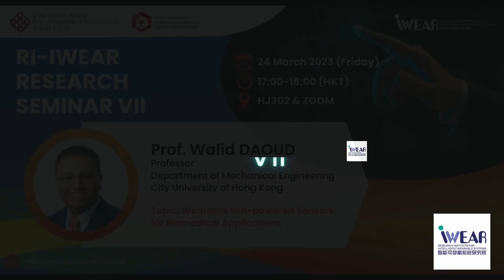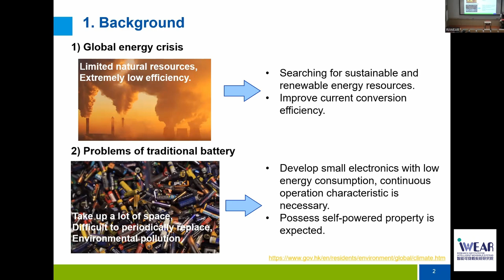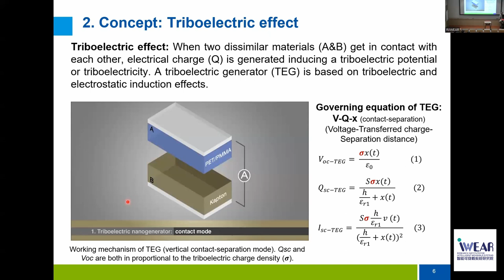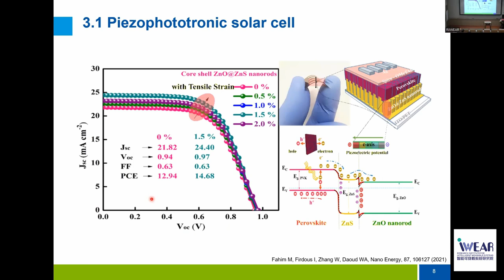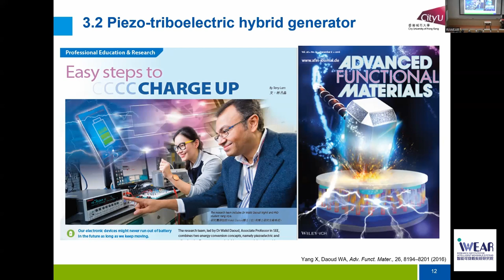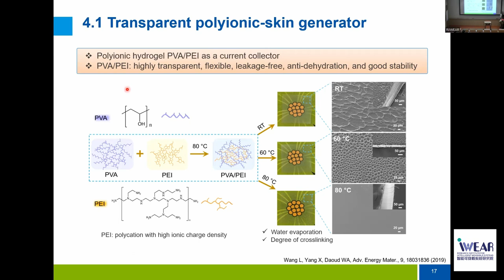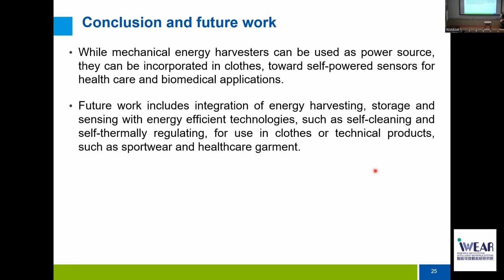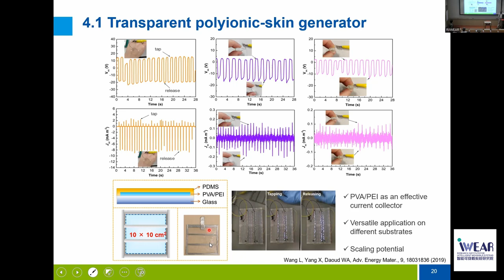Wearable Self-powered Sensors for Biomedical Applications-Prof. Walid DAOUD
RI-IWEAR Research Seminar VII

Keynote Speakers

Prof. Walid DAOUD
Professor

Topic: Wearable Self-powered Sensors for Biomedical Applications

Abstract:
Development of renewable energy based power supply is crucial for meeting future energy needs and carbon emission reduction targets. Solar, mechanical, and kinetic energies can provide sufficient electricity needed in daily life. Transduction mechanisms, such as piezoelectric and triboelectric, have been utilized for energy conversion. In this pursuit, single effect and hybrid harvesters were designed in order to analyze the contribution of each effect and their impact on the power generation process. While the energy harvesters can be used as the power source of portable devices, they can also be incorporated in clothes or technical products, toward self-powered sensors for health care and biomedical applications. This seminar intends to present the underlying concepts of the transduction mechanisms and recent research accomplishments. Future prospects and potential applications will also be discussed.

Biography:
Dr Daoud is Professor in the Department of Mechanical Engineering at City University of Hong Kong. He graduated from the University of Technology Graz, Austria, with a Dipl-Ing degree (BS and MS) in Chemical Engineering and received his PhD in flexible bilayer photovoltaic cells from the University of Sheffield, UK. Dr Daoud’s current research is mainly focused on the areas of energy harvesting and smart wearable technologies. His group is developing approaches for harvesting free or waste energy, such as light and kinetic energies. Being intermittent sources, it is equally important to find storage solutions for this form of energy. Therefore, the group is interested in the modelling and design of compatible batteries. He has received international renown and several awards for his pioneering research on wearable solar and kinetic energy harvesting technologies. His research has featured in Nature (2004) and Science (2008) and broadcasted through interviews by major international media, such as Reuters (2014), BBC (2015) SCMP (2017), Physics World (2021) and PV Magazine (2022). He has been invited to present Plenary and Keynote lectures at international conferences and is currently serving as the Chief Editor of Wearable Electronics, Frontiers in Electronics and Editorial/Advisory Board of Journal of Power Sources Advances and Industrial Chemistry & Materials.